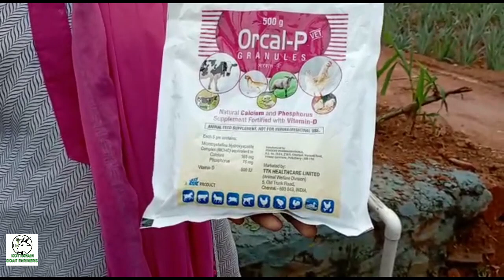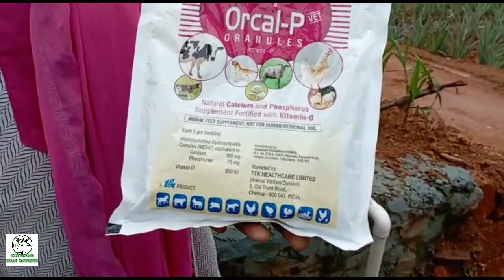മണ്ണ് , തടി , പ്ലാസ്റ്റിക് ഇവ ആടുകൾ കഴിക്കുന്നോ..? പരിഹാരം ഉണ്ട്.